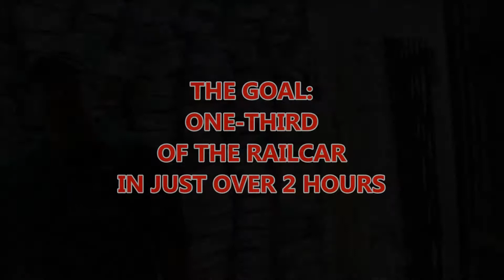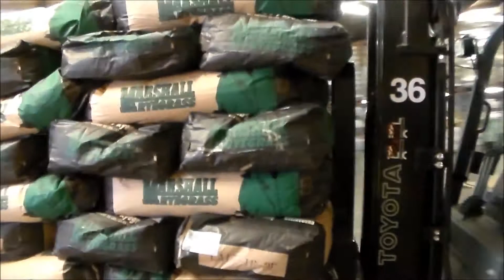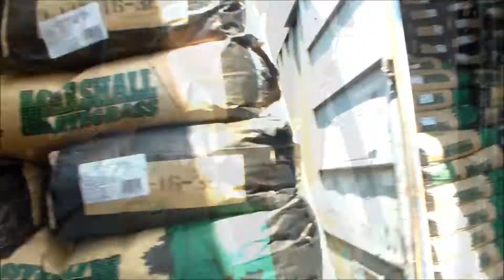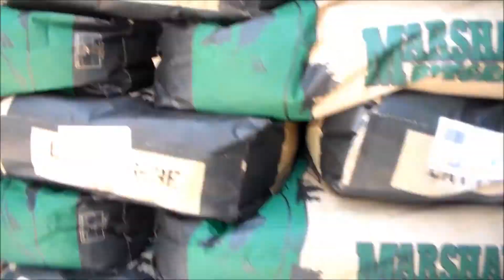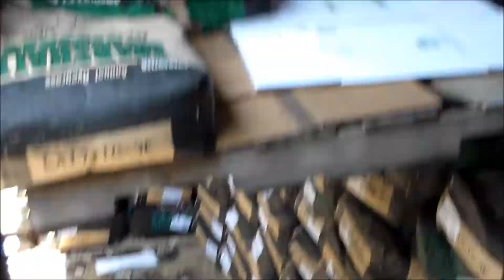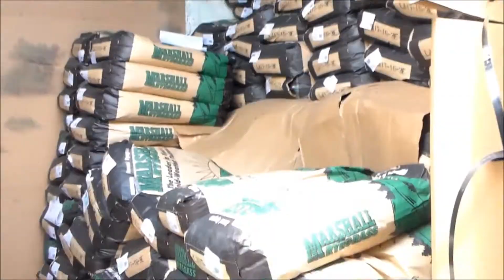BWT RAILCAR UNLOADING (1/3 RAILCAR IN 2 HOURS!)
BWT Superstars Randall Smith & Kyle Graves, and Anthony Hawkins demonstrate railcar unloading - Texarkana style!

One-third of a rail car (25 pallets) in 2 hours!

BWT Warehouse Brian Nicholson explains the expected standard at this Division!

Great job! You three set the standard!